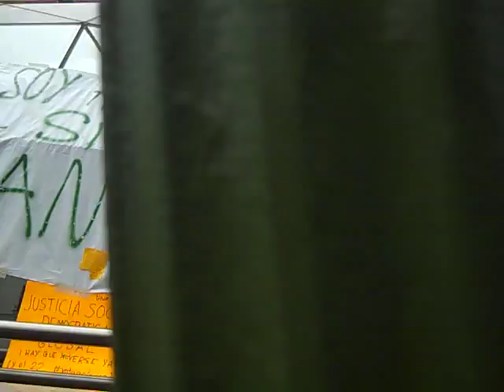spanishrevolutión Empapelando Sol de ideas 1